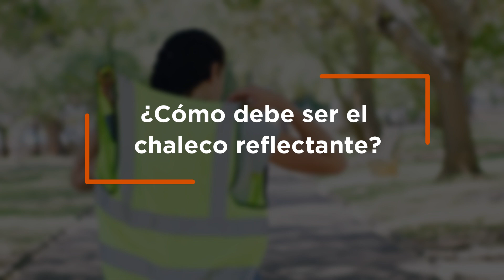🌟 Chalecos Reflectantes: Tu Escudo Luminoso en la Oscuridad 🚶‍♂️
¡Hola a todos los caminantes nocturnos, ciclistas y conductores precavidos! 👋 Hoy brillamos luz sobre un tema crucial: los chalecos reflectantes. 🔦

¿Alguna vez te has preguntado por qué ves a personas con esas "chaquetas brillantes" en la carretera? 🤔 ¡Prepárate para descubrir su importancia!

🌐 DESCUBRE TODAS LAS NOTICIAS DEL MOTOR EN NUESTRO BLOG 🌐 Si quieres conocer todas las noticias del motor, mira este enlace 👇

—📌 ÍNDICE 📌—
00:00 Introducción
00:22 ¿Es obligatorio llevar chalecos reflectantes?
00:40 ¿Cómo debe ser un chaleco reflectante?
01:03 ¿Cuándo es obligatorio llevar el chaleco reflectante?

Los chalecos reflectantes son como superhéroes de la seguridad vial. Imagínalos como tu capa mágica que te hace visible en la oscuridad. 🦸‍♀️ Estos chalecos están cubiertos de material reflectante que brilla intensamente cuando la luz los alcanza, convirtiéndote en una estrella andante para los conductores. ¡Es como tener tu propio foco personal! 🌠

Pero espera, ¡hay más! Descubrirás que no todos los chalecos son iguales. Algunos son más brillantes, otros más cómodos, y los hay incluso con luces LED incorporadas. 💡 Cada tipo tiene sus ventajas, ¡y te contaremos todo sobre ellas!

También aprenderás cuándo es obligatorio llevarlos (¡spoiler alert: más a menudo de lo que crees!) y cómo elegir el chaleco perfecto para ti. 🏆

Y por supuesto, compartiremos consejos para cuidar de tu chaleco. Porque, seamos honestos, ¿quién no quiere que su escudo luminoso dure más y brille mejor? ✨

Así que, ya seas un corredor nocturno, un ciclista apasionado o simplemente alguien que quiere estar seguro, este video tiene algo para ti. Prepárate para convertirte en el experto en chalecos reflectantes de tu grupo. 🏅

¡No te lo pierdas! Dale al play y descubre cómo estos simples chalecos pueden salvar vidas. Tu seguridad es lo primero, ¡y nunca ha sido tan brillante! 🌈

¡Ilumina tus dudas y refleja conocimiento con nosotros! 🚀 ¡Nos vemos en los comentarios!

✔️ Ven a Flexicar y descubre la gran cantidad de Coches seminuevos, Coches de segunda mano, Coches de kilómetro 0, Coches baratos y Coches de ocasión que tenemos actualmente disponibles y no pierdas la oportunidad de disfrutar de tu nuevo coche con el mejor precio y las mejores opciones de financiación del mercado.  ✔️